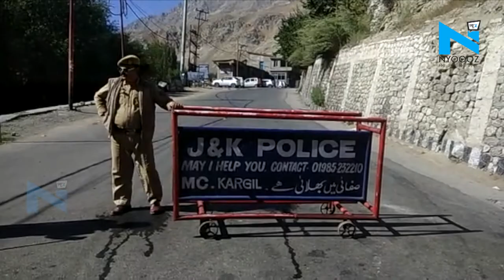फिर वायरल हुई उमर अब्दुल्ला की तस्वीर, अब दिखने लगे हैं ऐसे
जम्मू-कश्मीर के पूर्व मुख्यमंत्री उमर अब्दुल्ला की फोटो एक बार फिर इंटरनेट पर वायरल हो रही है। इस तस्वीर में उमर अबदुल्ला सरकारी डॉक्टर के साथ खड़े नजर आ रहे हैं। उमर अबदुल्ला इस तस्वीर में सफेद दाढ़ी में नज़र आ रहे हैं... और काफी बूढ़े भी दिखाई दे रहे हैं...